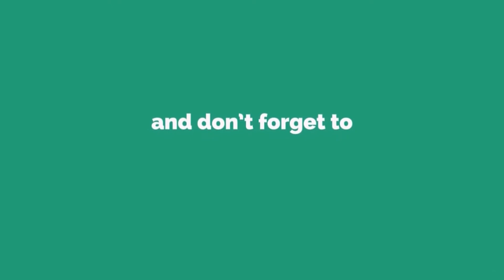Interesting Facts in 6xty Seconds | Fun Facts | ClickOnCare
6xty Second is a short video series where we tell you fun facts in 1 minute.

Delivering Health & Wellness for All